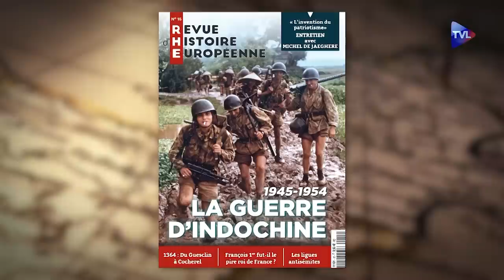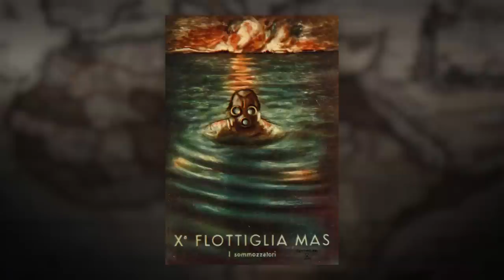Les vérités cachées de la Seconde Guerre mondiale - Le Nouveau Passé-Présent - TVL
Si la Seconde Guerre mondiale regorge encore de secrets, son récit, écrit par les vainqueurs, est lui truffé de contre-vérités, d’approximations, d’a priori quand ce n’est pas de la simple désinformation. Dominique Lormier, historien reconnu de cette période s’est fait une spécialité de débusquer ces contre-vérités et de révéler les vérités cachées du dernier conflit mondial. À l’occasion de la sortie de ses deux derniers ouvrages : "Les vérités cachées de la Seconde Guerre mondiale", (Editions du Rocher), et "Les Forces de l’Axe - Histoires et combats extraordinaires 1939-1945" (Editions Mémorabilia), il vient nous raconter quelques-uns de ces épisodes méconnus.